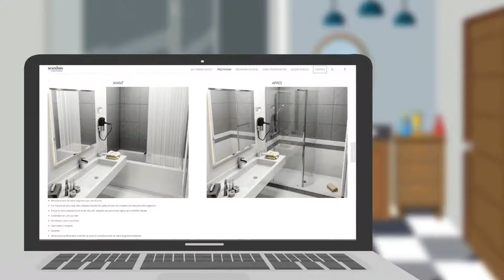CHANGEMENT DE MARQUE - Remplacez votre Baignoire par une Douche - SOLUTION BAIN BY RENOVBAIN